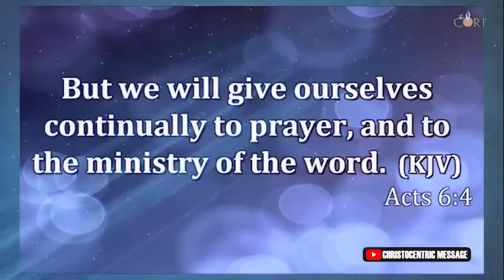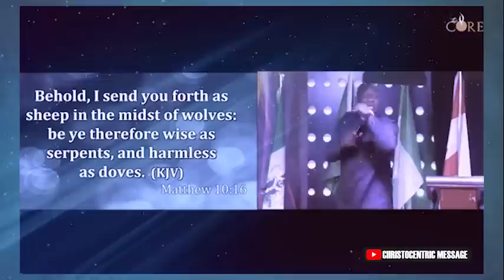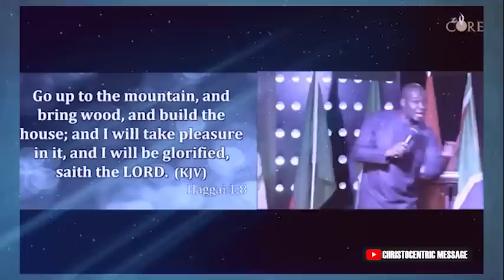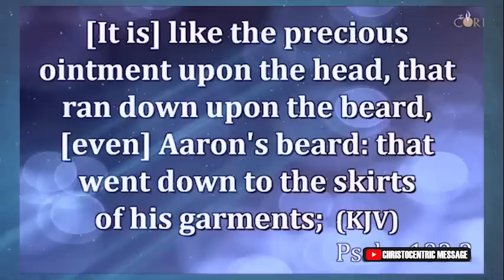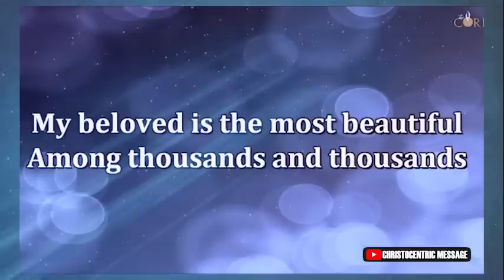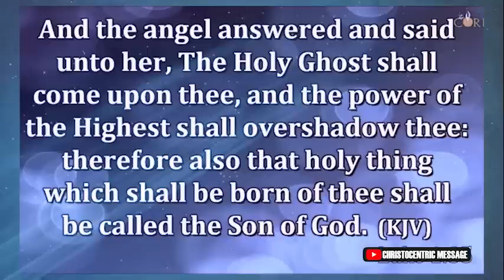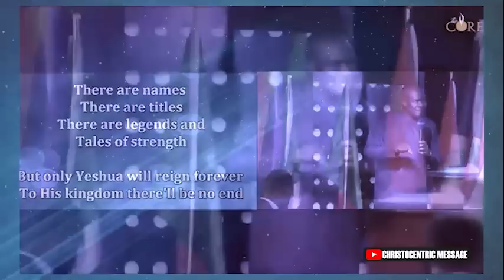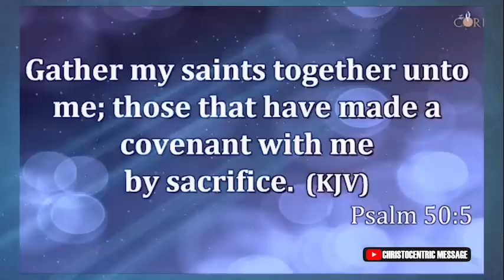Truths About Your God-Given Purpose - Apostle Joshua Selman